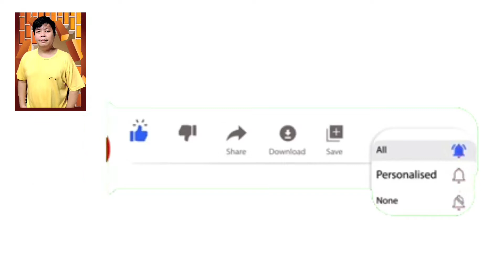BARBERONG MANGWAWALI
amzing,barber#preach#scissor#haircut